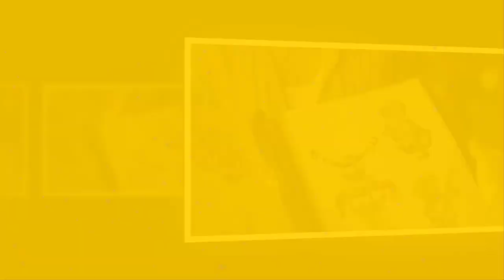And Just Like That 2x04 Spoiler & Everything We Know